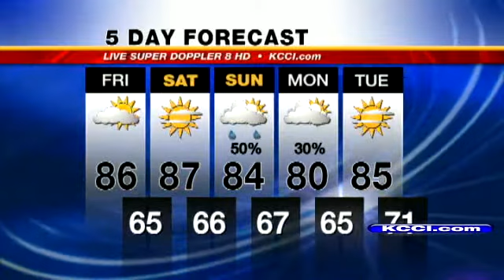Video-Cast: Plan Your Weekend